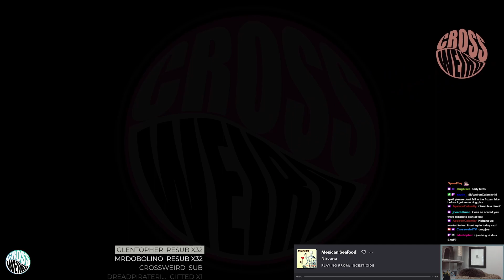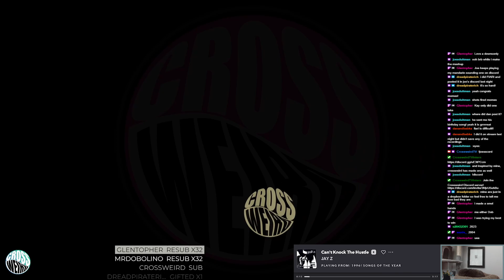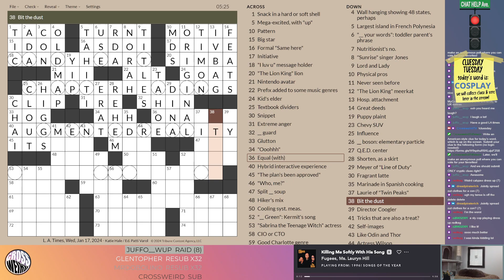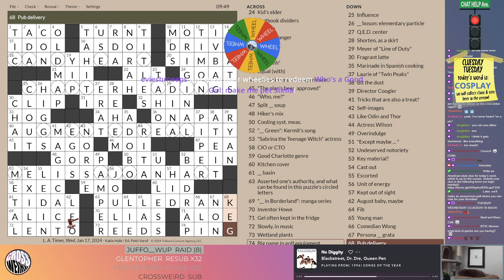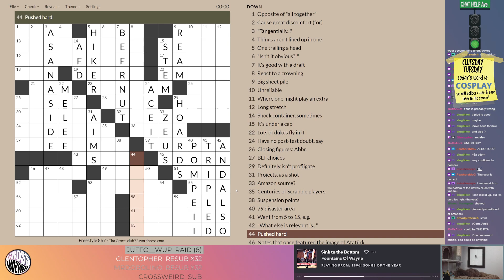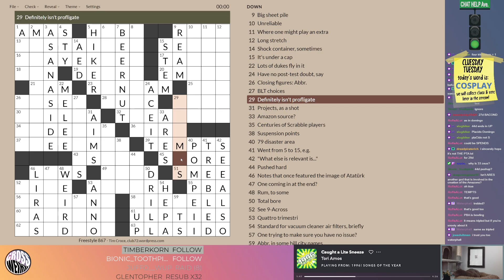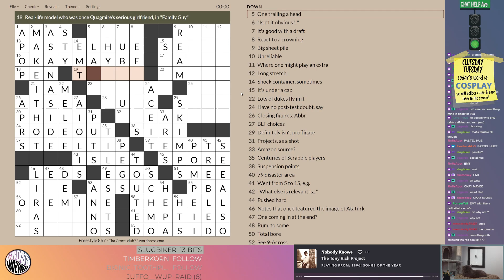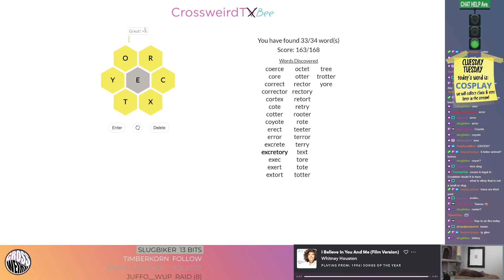1/17/24 - LA Times by Katie Hale/Cluesday Tuesday Wednesday/Club72 downs-only on green/Bee